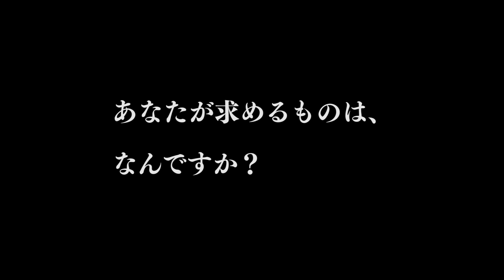千曲市プロモーション（ショートバージョン）